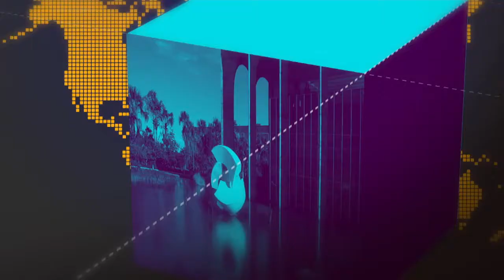Moradores de Guaratinguetá receberão unidades do Minha Casa Minha Vida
GOVERNO AGORA - 14.09.18: governo entrega nesta sexta-feira (14) 528 moradias no município de Guaratinguetá (SP). Serão beneficiadas cerca de 2 mil famílias com renda bruta de até R$ 4 mil.